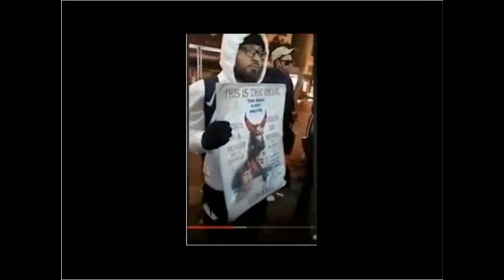MORE SLANDER OF DEUT 22 :28 LACK OF OIL ?